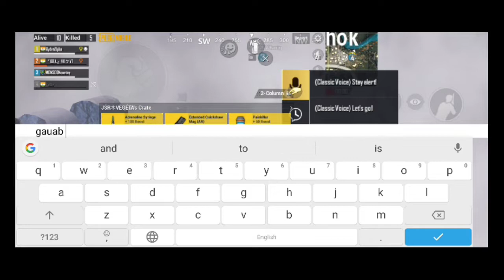Loud Speaker Wale Teammate 😒 | VK Gaming | Pubg Mobile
🎥 Redmi Screen Recorder
🎧 PSY Tech
✂️ Kine Master
🗺️ PicsArt

👨‍👨‍👦‍👦 Clan "IBFA Team" Interested Join Me

🏆 IBFA Tournament Coming Soon.
🔴 Live Stream Coming Soon.

Follow Us Others Platform.

Keywords.
VK Gaming
MVK
Pubg Mobile
IBFA
IBFA VK
MVKOFFICIALIN
Wanna Support MVK
Vipul Kumar